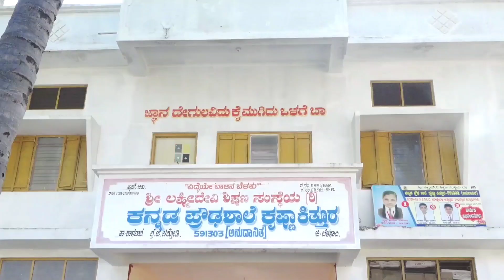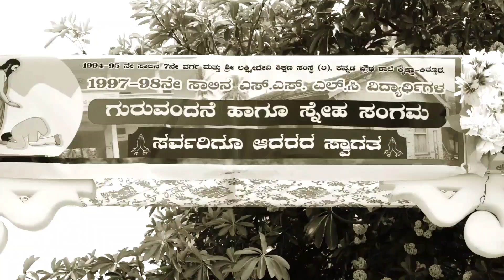krishna kittur ಗುರುವಂದನಾ&ಸ್ನೇಹಸಂಗಮ ಬ್ಯಾಚ್ 94/95-97/98.18-10-2021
ಗುರುವಂದನಾ & ಸ್ನೇಹಸಂಗಮ

hi guys i am mahantesh darur . i created this video by kinemaster